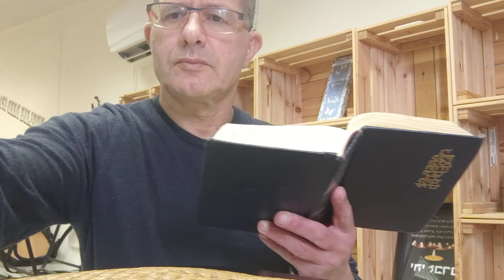כמה בעילות בעל זמרי את המדינית?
ירון ידען,דעת אמת,במדבר פרק כה,סנהדרין דף פב,עושה מעשה זמרי ומבקש שכר כפינחס